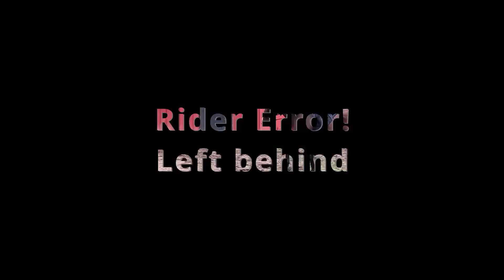Bazi 8/30/24 field work and bounces